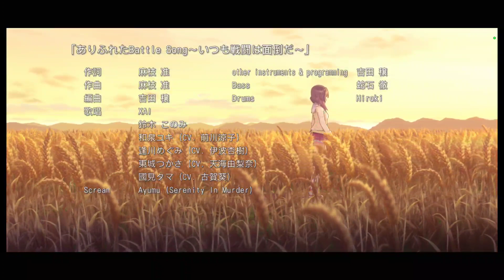【ヘブバン That day's Friend Day3】ついに悪霊と対峙！霊力が尽きて消えかけのこじゅを救ってくれたのは…。涙あり笑いありのラストを見逃すな！！（ネタバレあり）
ヘブンバーンズレッド友達招待コード：2wm9idlqpc1o1qh6

If you watch this video and feel good, please click the good button!

ポッドキャストも毎日配信中！
▼Amazon Music
▼クドラジへのお便りはこちらから！

▼クドラジサポート（Kudo's Radio Support）
クドラジの活動をサポートすることができます。100円からサポートが可能です。

1億曲以上が"自由"に聴き放題！
HD・ULTRA HD音質での視聴も可能！
Dolby Atmos・360 Reality Audioによる空間オーディオ体験も！
無料体験に登録してクドラジと推しのアーティストを応援しよう！

※Amazon Music Partner & AmazonアソシエイトのリンクURLにより収入を得ています。

▼その他各種リンクはこちら！